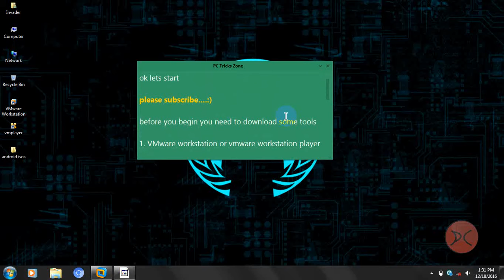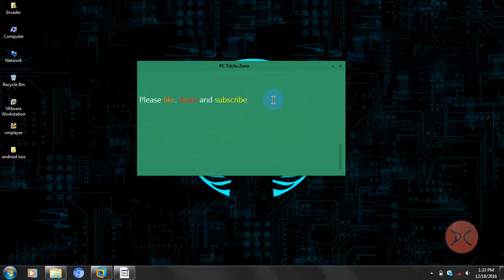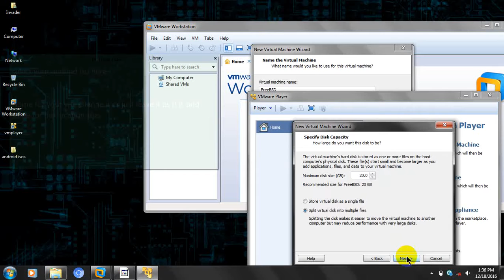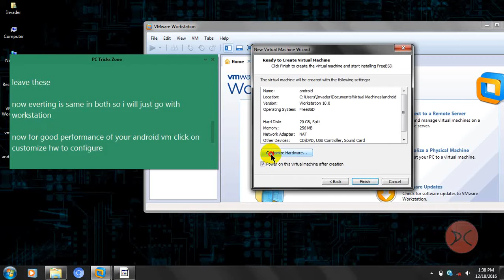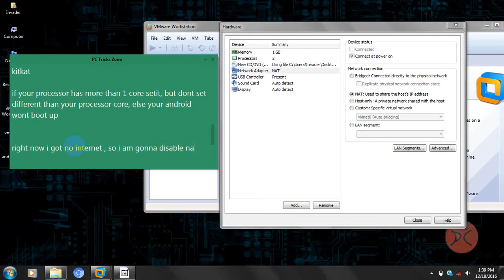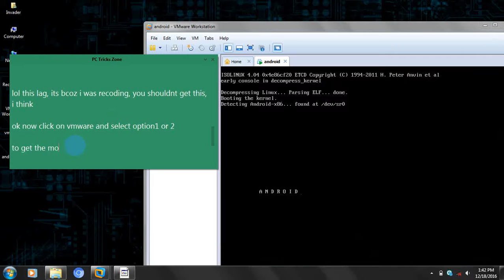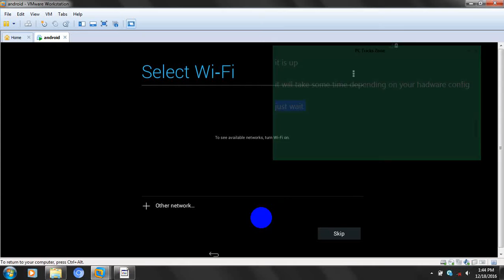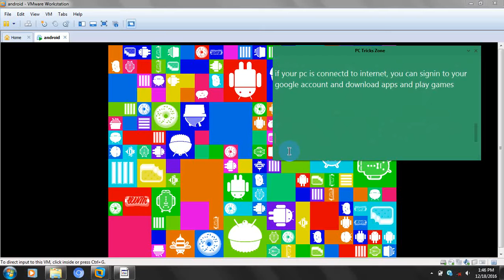How to Run Android Marshmallow | Lolipop | Kitkat | ICS On Windows Using VMware Workstation / Player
How to Run Android Marshmallow | Lolipop | Kitkat | ICS On Windows Using VMware Workstation or Player

VMware Player (Free) (64 bit)